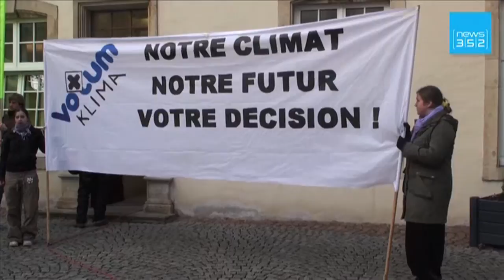news352 - Hello - Edition from 10th December 2009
Corruption "not a major problem" in Luxembourg - Klima Votum demonstration - Obama recieves Nobel Peace Prize